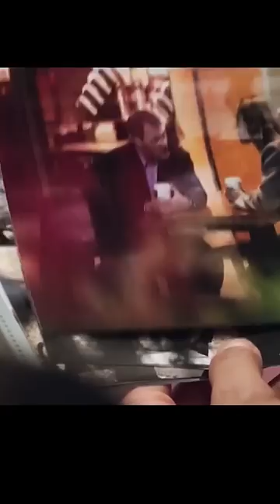"Miss Sloane" was a great movie! part 2